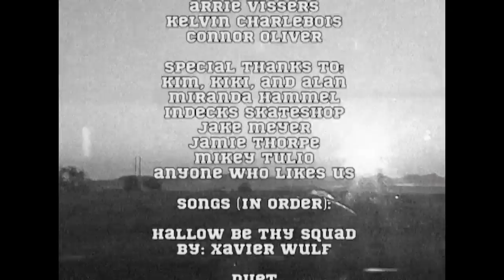Rotten Groceries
Filmed and Edited by:
Maison Drake
Skaters:
Arrie Vissers
Dylan Sage
Gauge Starr
Derek Smuk
Ryan Crawford
Jesse Cumin
Rob Robson
Tyler DeBathe
Jamie Thorpe
Cody Roberts
Corey Cartmel
Matt Watkinson
Jordan Vanevery
Shawn Mo
Jamie Mitchell
Brad Hill
Tim Sloan
Kelvin Charlebois
Corey Martin
Konnor Vitarelli
Dalton Baker
Steve Laughlin
Chris Solomon
Additional Filming by:
Derek Smuk
Tim Sloan
Gauge Starr
Dalton Baker
Arrie Vissers
Kelvin Charlebois
Connor Oliver
Special Thanks to:
Kim, Kiki, and Alan
Miranda Hammel
Indecks Skateshop
Jake Meyer
Jamie Thorpe
Mikey Tulio
Anyone who likes us
Songs (In Order):
Hallow Be Thy Squad
by: Xavier Wulf
Duet
by: Gonjasufi
Seein' Ghosts (ft. JGRXXN)
by: Kold-Blooded
PS24WW$
by: $ilkmoney
Backwoods Altar
by: Tabacco
E for Electro
by: Johnny Crockett
Wiki Speaks
by: Wiki
Black Helicopters
by: Necro